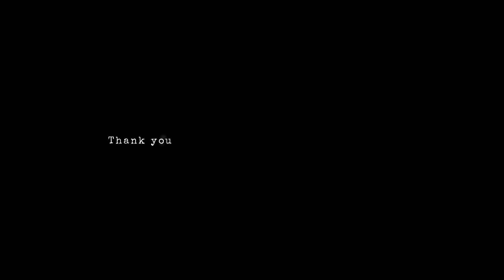スペインバルの超簡単おつまみ・パンコントマテのレシピ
Chicca Food（キッカフード）
このチャンネルではフランスやイタリアのお菓子を中心に、チョコレートやフルーツを使ったお菓子や焼き菓子、お惣菜、子供と作るお菓子のレシピを紹介しています。

動画をご視聴いただいてありがとうございます。

00:00 イントロ
00:04 レシピ
00:16 パンをスライスする
00:44 トマトを切る
00:53 トマトをすりおろす
01:08 塩、オリーブオイルを加えて混ぜる
01:36 パンを焼く
01:52 にんにくをパンにこすりつける
01:57 トマトのすりおろしをトッピングする
02:08 できあがり

こんにちは。
今日はスペインバルのおつまみレシピ、パンコントマテのレシピです。
かなり似た料理なのですが、トマトをすりおろすだけでこんなにスペインぽくなるのか！とちょっと驚きのレシピです。やっぱりスペインといえばガスパチョのイメージが強いので、なんだか似た感じなんです。
パンコントマテはすごく簡単に作れるのですが、作り方がたくさんあってパンに直接トマトをすりつける、ミキサーでトマトを攪拌する、そしてトマトをすりおろすなどなど。
今回は少し見た目がよくなるすりおろす作り方にしました。

4枚 パン
2個 トマト
大さじ2 オリーブオイル（エキストラヴァージン）
少々 塩
½片 にんにく

◉作り方◉

1. パンドカンパーニュなど大きめのパンを4枚スライスし、さらに半分に切ります。なければバゲットなど他の種類のパンでもOK。

2. グリルパンに並べて焼き目をつけます。
テフロン加工されているフライパンに並べて同じように焼き目をつけることもできます。
トースターでもできます。
180度に予熱したオーブンで10分くらい焼いてもOK。

3. 焼きあがったら片面ににんにくの切り口をこすりつけて香り付けします。

4. トマトを横半分にカットします。すりおろし器でトマトをすりおろします（大根おろしみたいな感じです）。すりおろしていくうちに中の果肉の部分だけすりおろされて、最後は皮だけ残ります。

5. すりおろしたトマトにオリーブオイルを加え、塩で味をととのえます。
トマトの水分とオリーブオイルがよく混ざって色が濁り、少しトロッとするまでよく混ぜ合わせるのがポイントです。トマトの水分が多くてトロッとしない場合はさらにオリーブオイルを加えてよく混ぜてください。（分離したドレッシングをよく混ぜてトロッとさせるような感じです。これでおいしさが全然違うのでよく混ぜてください）

6. パンにトマトをのせてできあがりです！